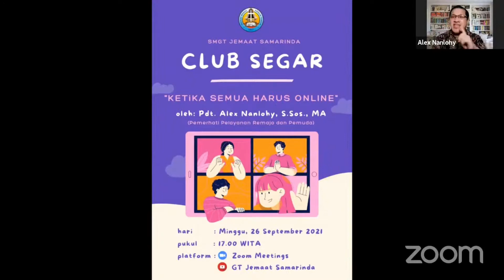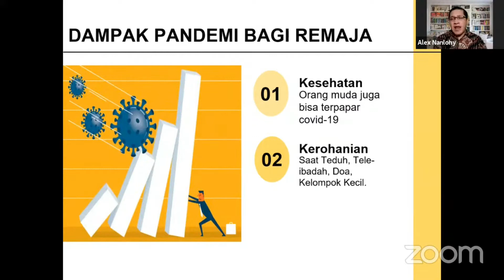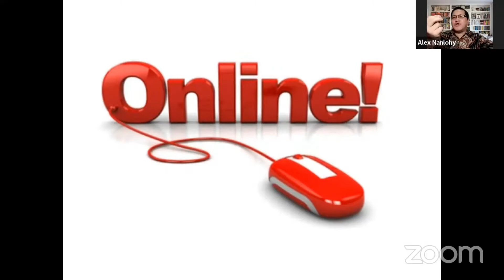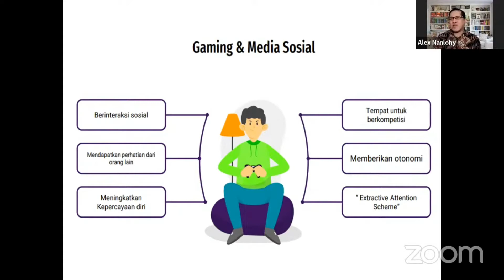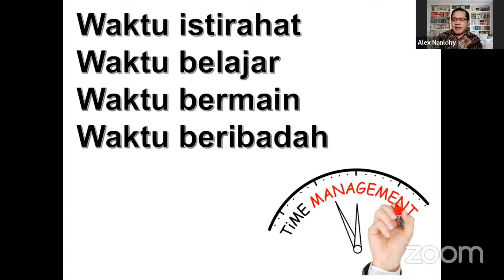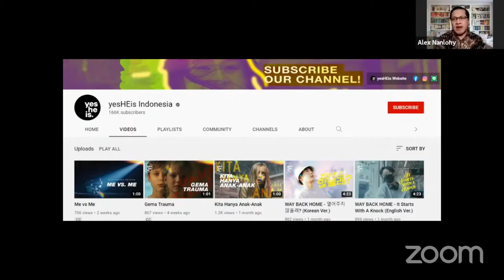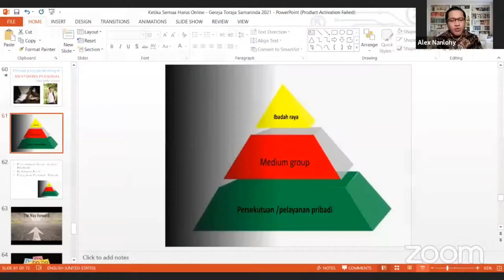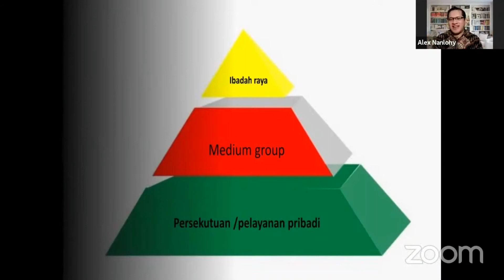KETIKA SEMUA HARUS ONLINE